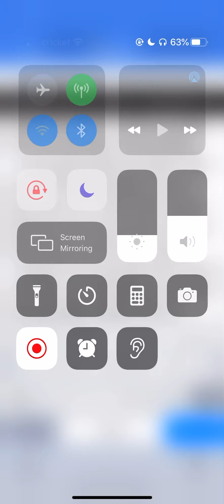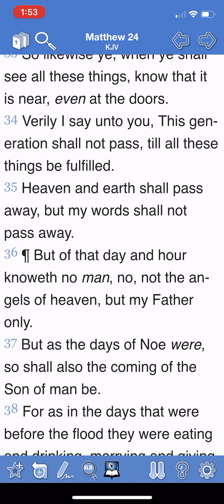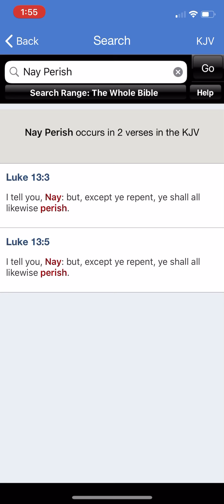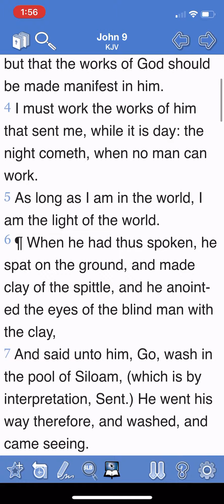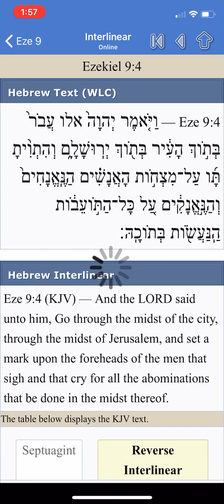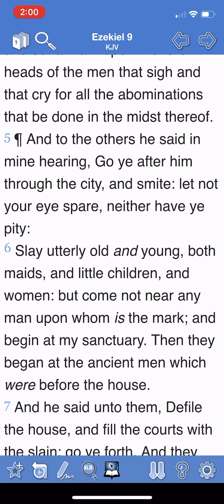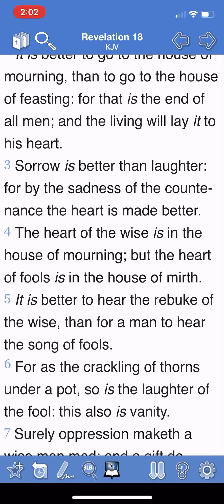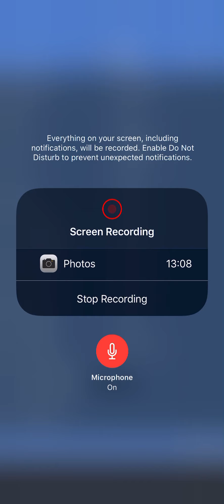Who will cry onto the LORD